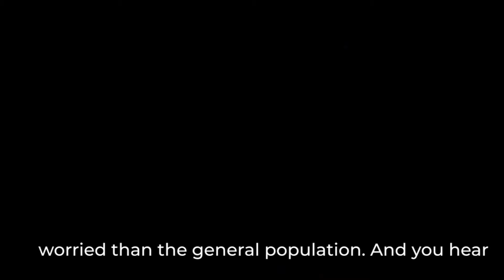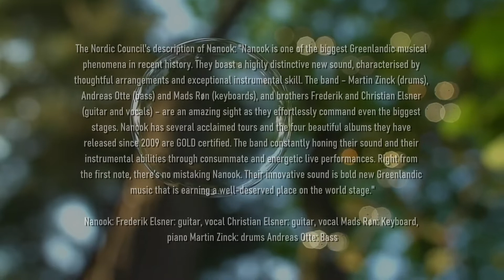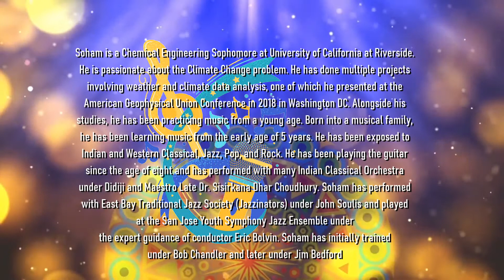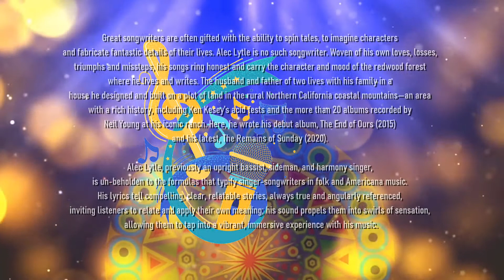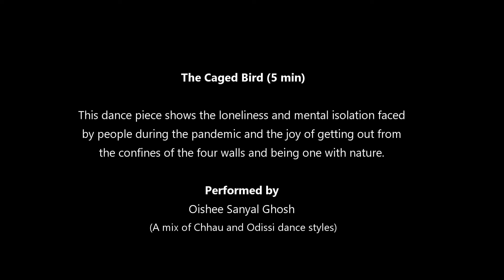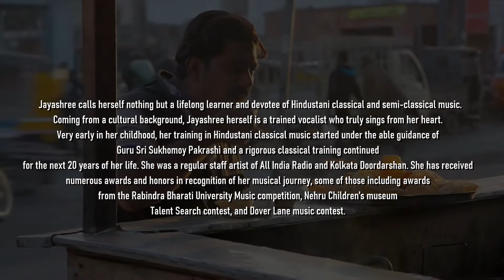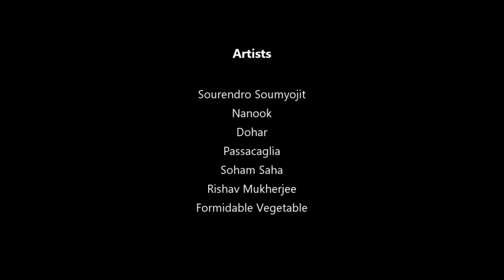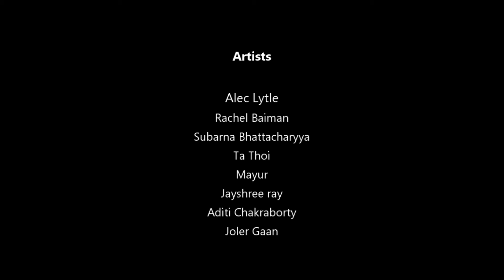Climate Benefit Concert 2022 | Day 4 | November 08, 2022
Climate Benefit Concert is a global conservation celebration that uses the universal language and the power of Art to showcase the incredible solution-driven work of leading conservationists, scientists, and organizations from around the world. Join us for this chance to learn about diversity and culture from around the world. And also contribute to a greater cause.

By highlighting solutions to get us back into balance with our planet, we hope to flip the current narrative about climate change and conservation from blame, anger, and doom to balance, positivity and hope.

Interview with Climate Leaders: Dr. David King, Darwood Zaelke, Dr. Peter Wadhams, Amory Lovins.

Dance Films Participating in the Climate Concert: Water Bodies by Vikram Iyengar - Kunal Chakraborty (India), Form Within by Maria Jose Bejarano Salazar (Costa Rica), Limas Utopicas by Moyra Silva Rodriguez (Peru), Desarquite del Cuerpo \ Disarchitecture of the Body by Guyphytst Aldalai (Mexico), Pods by Prashant More (India)

MCs for the Concert: Hari Sreenivasan, Sujoy Prasad Chatterjee, Shooka Bidarian, Matthew Matern, Arindam Ghosh, Paroma Sanyal, Soumitra Das